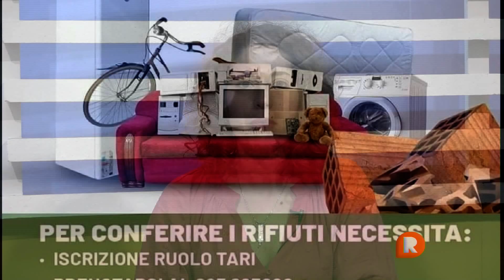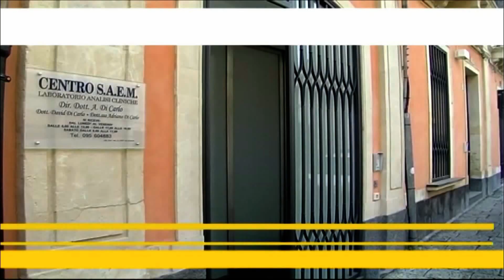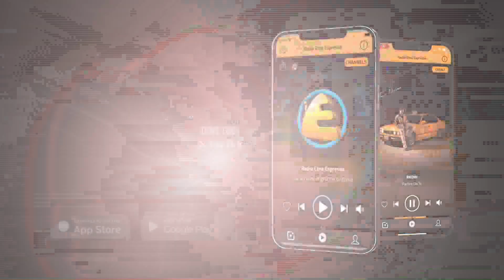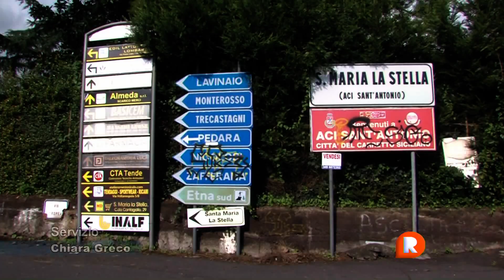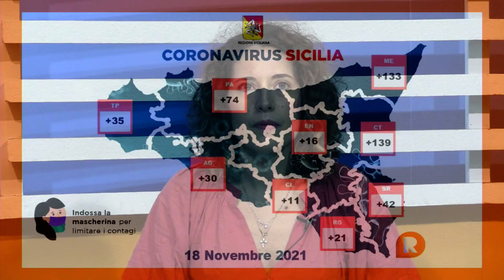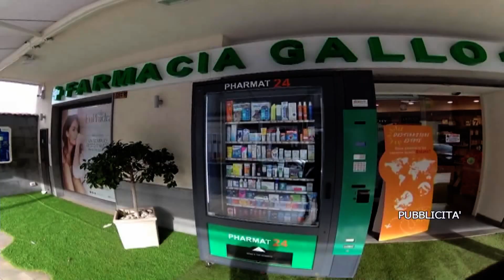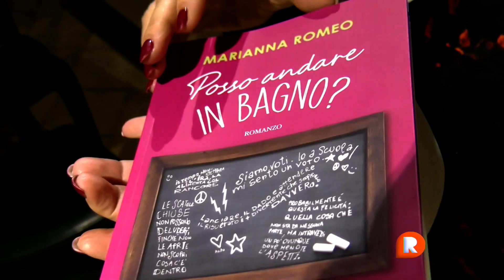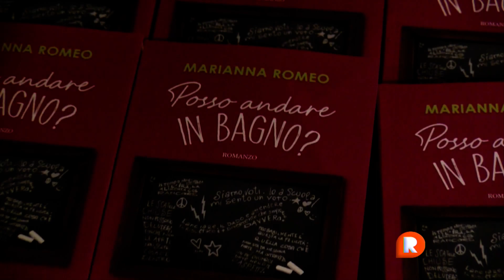TG REPORTER 19 NOVEMBRE 2021